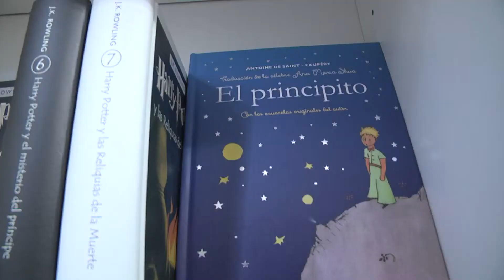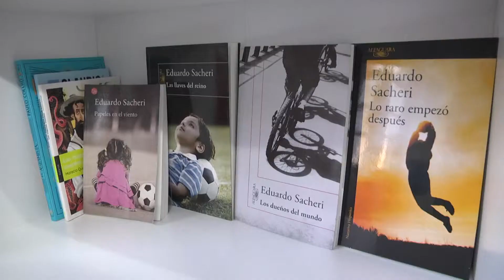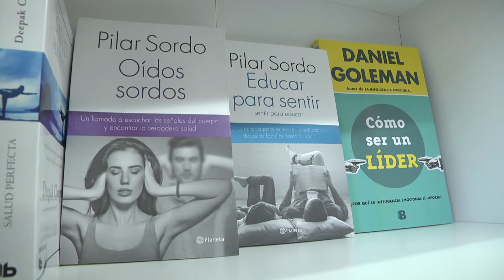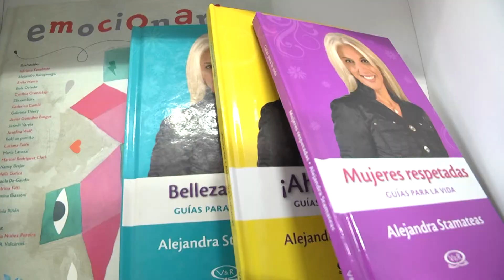Nueva biblioteca en el club Unión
Notas con Bruno Pittón, Mauro Pittón y Marcelino Galoppo. Material de Somos Noticias Santa Fe.